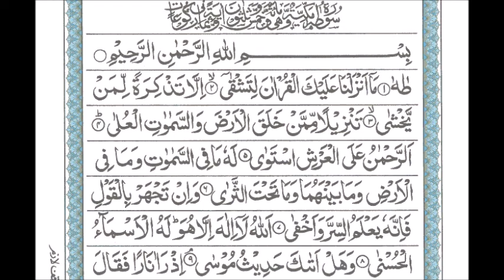Dars e Quran Masjid Mansoor 19-3-2018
Dars e Quran Masjid Mansoor 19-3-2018 - Qari Muhammed Abdul Mannan, Hyderabad, India